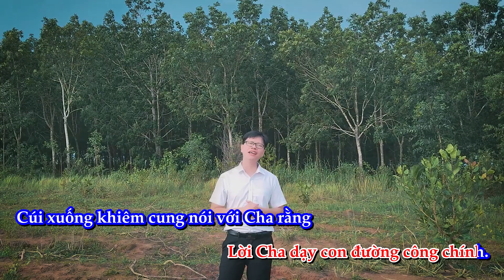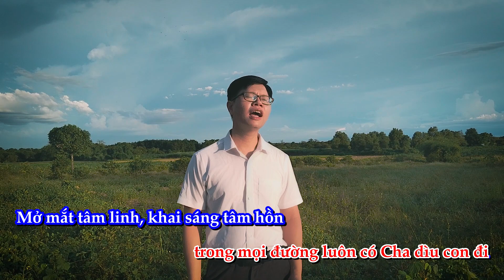ĐƯC TIN KHÔNG NAO SỜN - Karaoke | Thánh ca | Abraham Pham